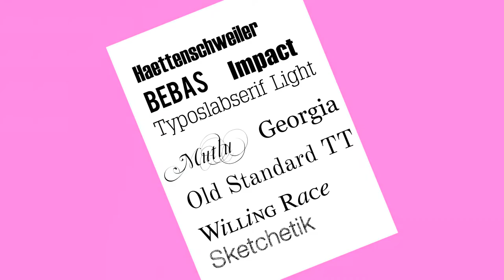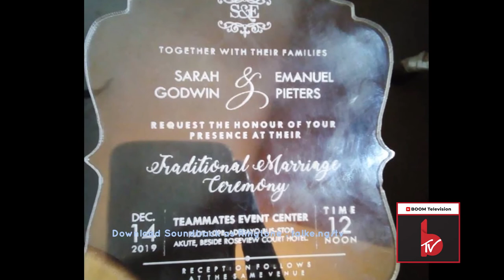Navigating the Mind of an Unusual Brand Identity Expert - S1E12 - BOOM Television(Business & Life)